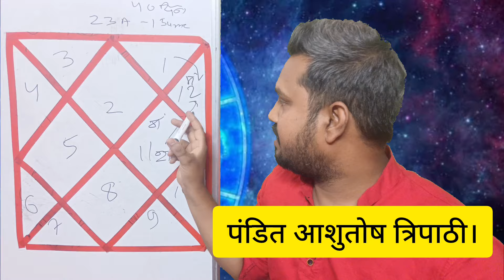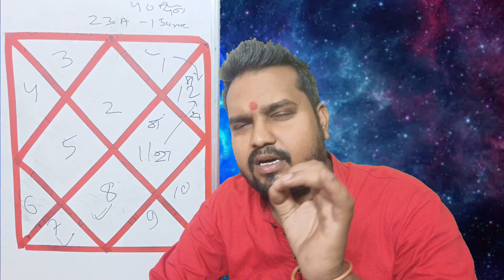वृषभ राशि मंगल का मीन राशि में प्रवेश। vrishabh rashi mangal gochar।